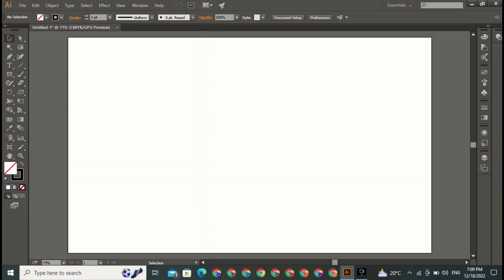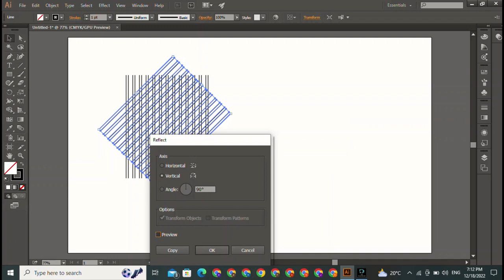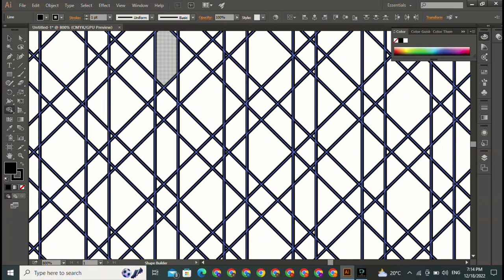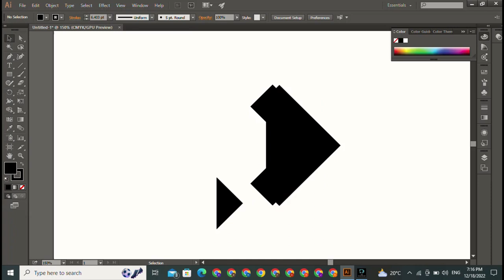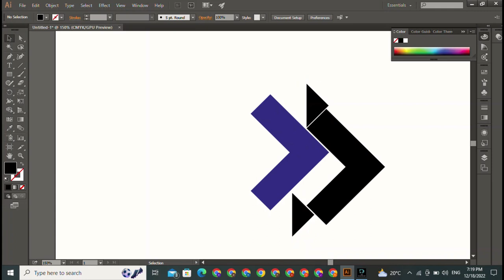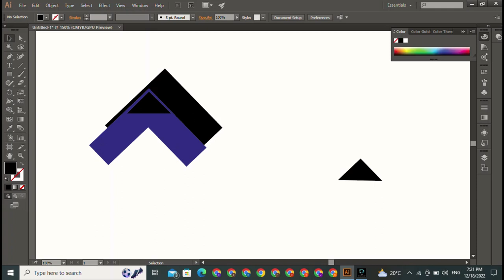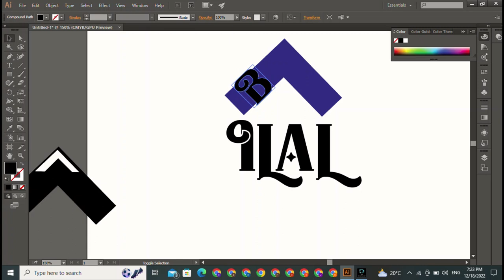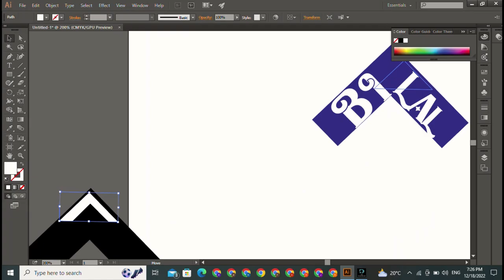Bilal Name Logo || Logo Design || photoshop Logo \\